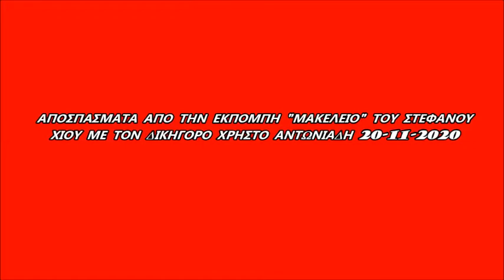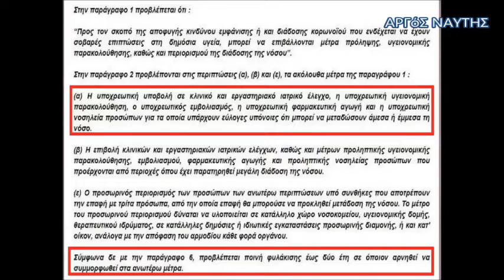Θα ακυρωθούμε ως πολίτες εάν δεν έχουμε βεβαίωση εμβολιασμού !